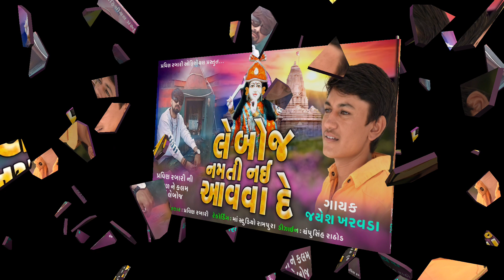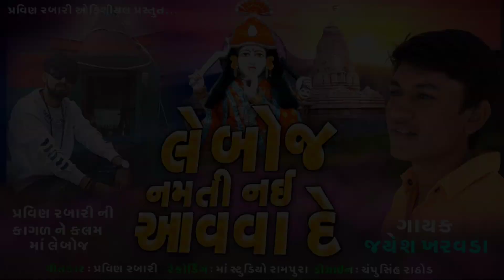leboj namti nai avade |લેબોજ નમતી નઈ આવવા દે | જયેશ ખરવડા | Jayesh kharvada| pravin rabari |new alap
singer - Jayesh kharvada
Gitkar - pravin rabari
rec - ma studio rampura
Nirmata - Bhargav Aal